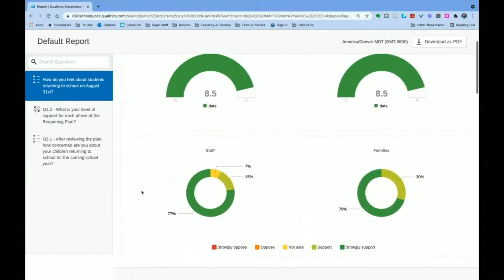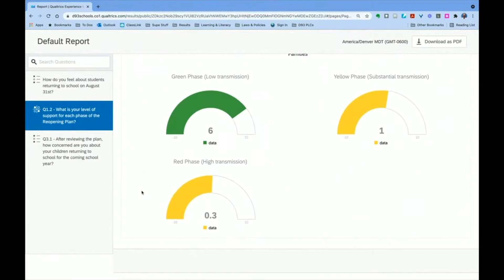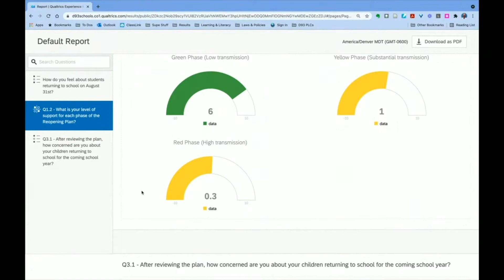COVID Discussion and Decision from the August 11, 2021 Meeting of the D93 Board of Trustees